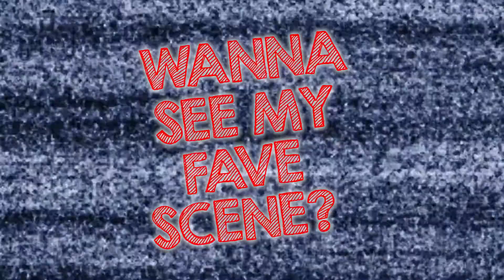Wanna See My Fave Scene? Raiders Of The Lost Ark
While working on this video I stoked some horrific memories from watching this movie for the first time as a young boy. I also spend some time chatting about my fave scene. Enjoy.